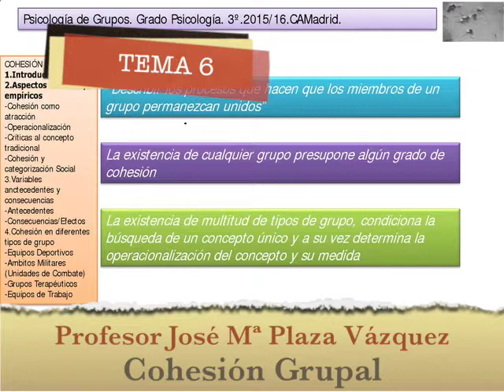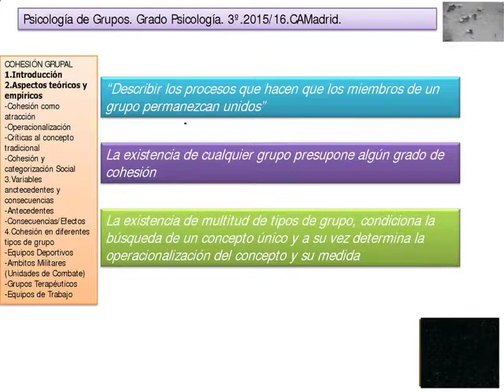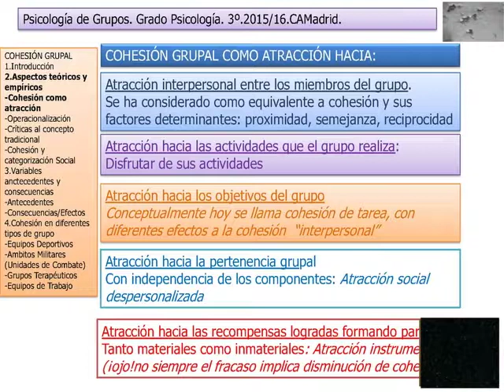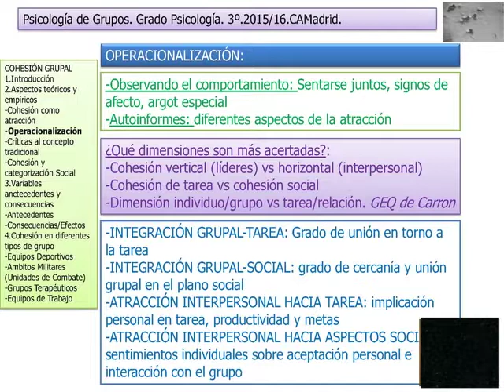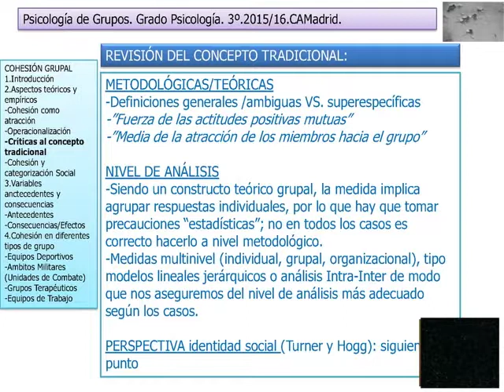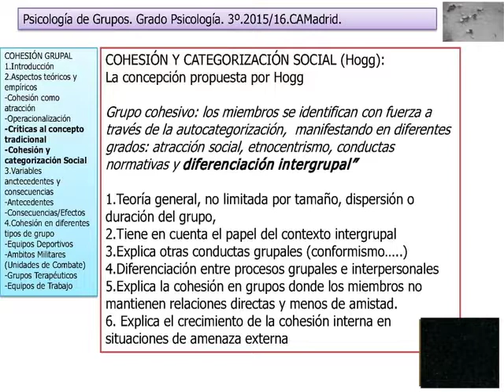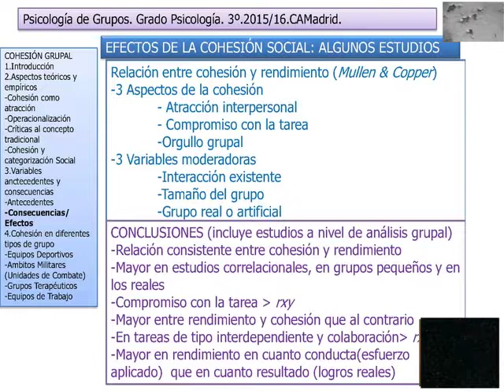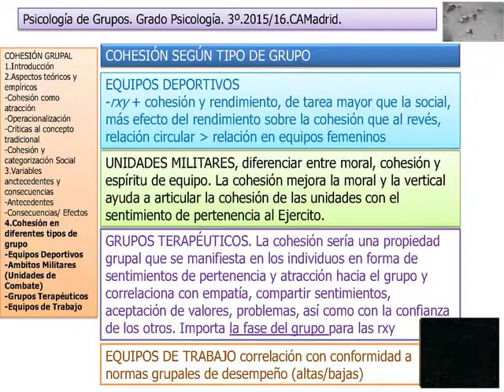COHESIÓN GRUPAL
TEMA 6